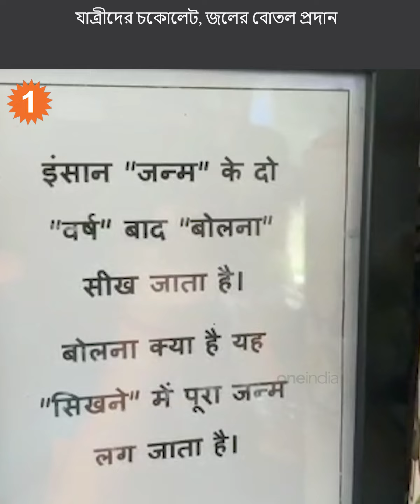ব্যবসায়িক সম্পর্কের বাইরে যাত্রীদের সঙ্গে সুসম্পর্ক রক্ষা শিলিগুড়ি সিটি অটোচালকের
amazing autodriver silliguri ব্যবসায়িক সম্পর্কের বাইরে যাত্রীদের সঙ্গে সুসম্পর্ক রক্ষা শিলিগুড়ি সিটি অটোচালকের